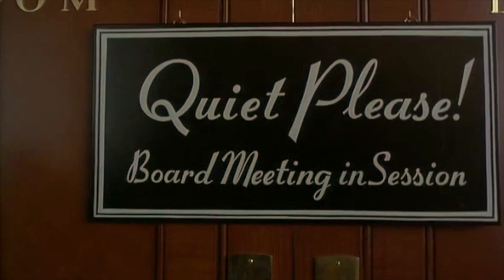Coen Brothers Week 3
Coen Brothers Week 9/26/14 - 10/2/14
Row House Cinema